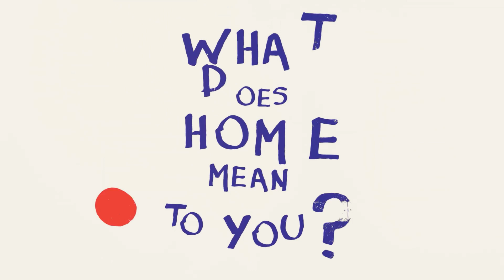Vanishing Homes | Larnaca Biennale 2023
"Vanishing Homes" , a distinctive architectural promenade in Larnaca, invited participants to immerse themselves in the ethereal ambiance of a bygone era. Guided by Dr., Assoc. Prof. Sergey Nikitin-Rimsky, surrounded by the soft radiance of lanterns, attendees will embark on an enchanting journey to unveil the architectural heritage of Larnaka – homes once teeming with life, now quietly fading into obscurity.

The Team
Katerina Korobkova, Partner
Lara Kotreleva, Partner
Leonid Agron, Partner
Sergey Nikitin, Architectural Historian
Yulia Shirina, Editor
Lisa Tikhonova, Project Manager
Part of the Larnaca Biennale 2023 Parallel Events Program

Video Credit : Content Hub